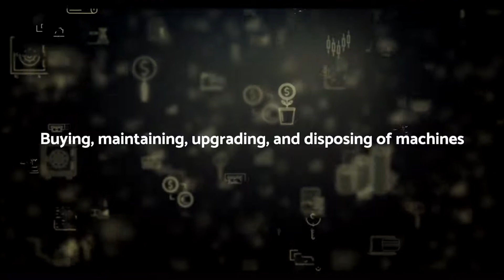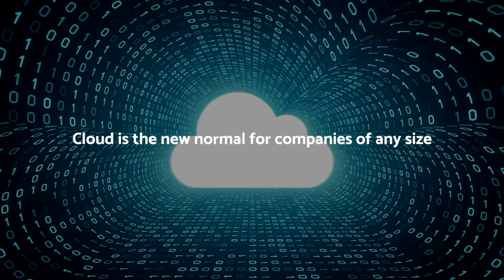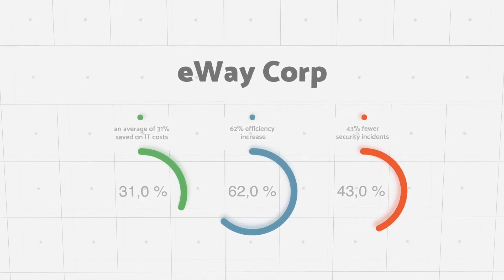Talk Commerce | Sonal Puri | Modern Commerce & Edgy Hosting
Brent Peterson chatted with Webscale CEO Sonal Puri about modern-day commerce and hosting.